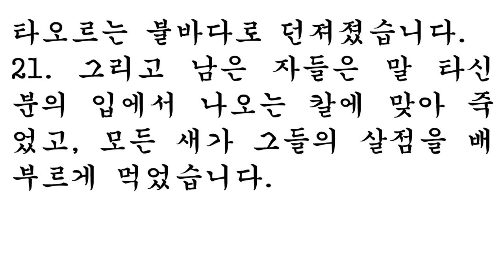6월 17일 맥체인식 성경읽기 [신명기 22, 시편 110-111, 이사야 49, 요한계시록 19] - 새번역 June 17 bible Robert Murray McCheyne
June 17th: Deuteronomy 22 | Psalm 110-111 Isaiah 49 | Revelation 19
1If you see your brother's ox or sheep straying, do not ignore it but be sure to take it back to him.

2If the brother does not live near you or if you do not know who he is, take it home with you and keep it until he comes looking for it. Then give it back to him.

3Do the same if you find your brother's donkey or his cloak or anything he loses. Do not ignore it.

4If you see your brother's donkey or his ox fallen on the road, do not ignore it. Help him get it to its feet.

5A woman must not wear men's clothing, nor a man wear women's clothing, for the LORD your God detests anyone who does this.

6If you come across a bird's nest beside the road, either in a tree or on the ground, and the mother is sitting on the young or on the eggs, do not take the mother with the young.

7You may take the young, but be sure to let the mother go, so that it may go well with you and you may have a long life.

8When you build a new house, make a parapet around your roof so that you may not bring the guilt of bloodshed on your house if someone falls from the roof.

9Do not plant two kinds of seed in your vineyard; if you do, not only the crops you plant but also the fruit of the vineyard will be defiled.

10Do not plow with an ox and a donkey yoked together.

11Do not wear clothes of wool and linen woven together.

12Make tassels on the four corners of the cloak you wear.

13If a man takes a wife and, after lying with her, dislikes her

14and slanders her and gives her a bad name, saying, 'I married this woman, but when I approached her, I did not find proof of her virginity,'

15then the girl's father and mother shall bring proof that she was a virgin to the town elders at the gate.

16The girl's father will say to the elders, "I gave my daughter in marriage to this man, but he dislikes her.

17Now he has slandered her and said, 'I did not find your daughter to be a virgin.' But here is the proof of my daughter's virginity." Then her parents shall display the cloth before the elders of the town,

18and the elders shall take the man and punish him.

19They shall fine him a hundred shekels of silver and give them to the girl's father, because this man has given an Israelite virgin a bad name. She shall continue to be his wife; he must not divorce her as long as he lives.

20If, however, the charge is true and no proof of the girl's virginity can be found,

21she shall be brought to the door of her father's house and there the men of her town shall stone her to death. She has done a disgraceful thing in Israel by being promiscuous while still in her father's house. You must purge the evil from among you.

22If a man is found sleeping with another man's wife, both the man who slept with her and the woman must die. You must purge the evil from Israel.

23If a man happens to meet in a town a virgin pledged to be married and he sleeps with her,

24you shall take both of them to the gate of that town and stone them to death-the girl because she was in a town and did not scream for help, and the man because he violated another man's wife. You must purge the evil from among you.

25But if out in the country a man happens to meet a girl pledged to be married and rapes her, only the man who has done this shall die.

26Do nothing to the girl; she has committed no sin deserving death. This case is like that of someone who attacks and murders his neighbor,

27for the man found the girl out in the country, and though the betrothed girl screamed, there was no one to rescue her.

28If a man happens to meet a virgin who is not pledged to be married and rapes her and they are discovered,

29he shall pay the girl's father fifty shekels of silver. He must marry the girl, for he has violated her. He can never divorce her as long as he lives.

30A man is not to marry his father's wife; he must not dishonor his father's bed.

1The LORD says to my Lord: 'Sit at my right hand until I make your enemies a footstool for your feet.'

2The LORD will extend your mighty scepter from Zion; you will rule in the midst of your enemies.

3Your troops will be willing on your day of battle. Arrayed in holy majesty, from the womb of the dawn you will receive the dew of your youth.

4The LORD has sworn and will not change his mind: 'You are a priest forever, in the order of Melchizedek.'

5The Lord is at your right hand; he will crush kings on the day of his wrath.

6He will judge the nations, heaping up the dead and crushing the rulers of the whole earth.

7He will drink from a brook beside the way; therefore he will lift up his head.

1Praise the LORD. I will extol the LORD with all my heart in the council of the upright and in the assembly.

2Great are the works of the LORD; they are pondered by all who delight in them.

3Glorious and majestic are his deeds, and his righteousness endures forever.

4He has caused his wonders to be remembered; the LORD is gracious and compassionate.